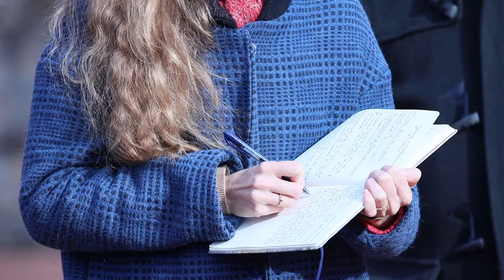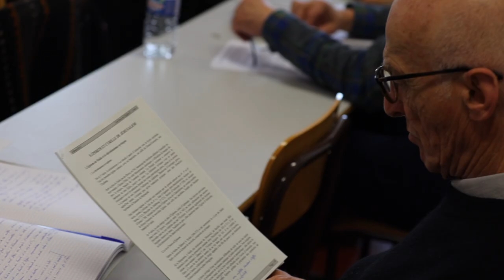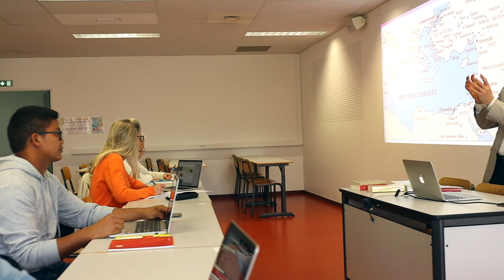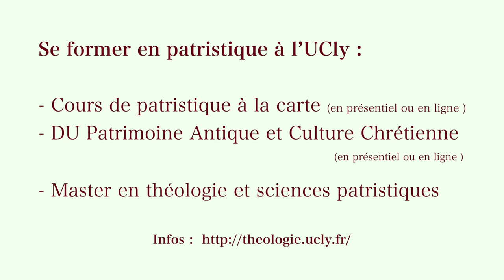Sciences patristiques : le pôle d'excellence de la faculté de théologie de l'UCLy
La faculté de théologie de l'UCLy à Lyon comprend un pôle d'excellence en sciences patristiques, consacré aux Pères de l'Eglise. Du diplôme universitaire au Master, en passant par les cours de patristique " à la carte" ou les journées archéologiques sur sites, le pôle patristique de l'UCLy vise à manifester l'actualité de la pensée des Pères.